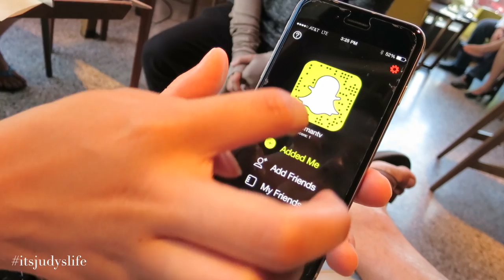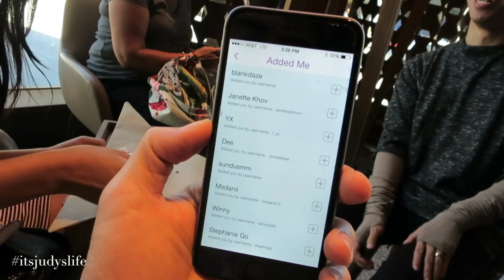OH NO SHE DIDN'T! - June 17, 2015 - ItsJudysLife Vlogs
Benji's Snapchat Name: BenjiManTV

Judy's Links

Benji's Links

Vlog Camera We Use:

Blendtec Blender